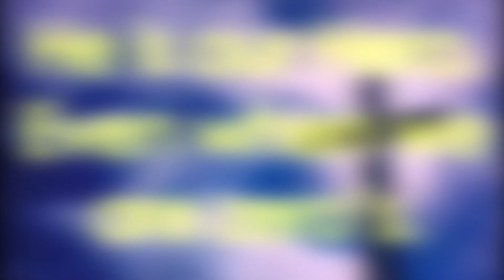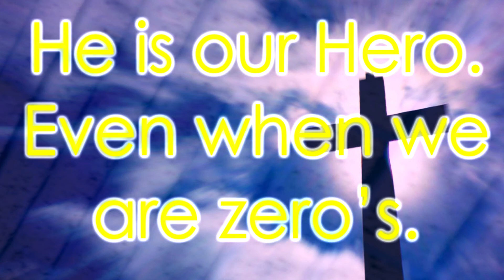Zero Piano Cover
The intro the "Zero" by Hawk Nelson.  Also, this is very repetitive.  You have been warned.